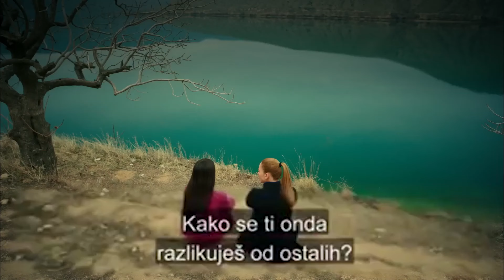Otkrila Je Da Njezin Dečko Spava Sa Sestrom | Crna Ruža Epızoda 31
Ozlem je zgrabio Sibel za kosu | Ako odeš, Ne mogu ostati.

Ovaj put Baran donosi radikalnu odluku kada Ayşe ne može podnijeti pritisak u vili i odluči je napustiti. Ova odluka je prvi korak onoga što će se dogoditi Baranu i Ayşe. Stanovnici dvorca, nesvjesni velike opasnosti s kojom se djeca suočavaju, traže ih na mjestu na kojem nikada nisu bili. S jedne strane međusobno se obračunavaju i traže krivca za bijeg djece. Stanovnici dvorca Şamverdi nalaze se pred velikim ispitom. Ada prvi put pati zbog Baranove odsutnosti, i bez da itko zna, pomiri se s Baranom i svojim osjećajem bratstva u sebi. U međuvremenu, Ada će pored sebe naći Serdara kao podršku. Özlem je sigurna da su Baran i Ayşe pobjegli kako bi živjeli svoju ljubav. S tim osjećajem sigurnosti, on ne samo da se zabavlja u igri koju je stvorio na svoj način, već i napreduje korak po korak prema tome da postane lady agha.

Producent: Avşar Film
Režiser: Murat Saraçoğlu
Scenaristi: İlhami Gençoğlu, Sema Ergenekon

Glumci:
Ece Uslu
Ezgi Asaroğlu
Hilal Altınbilek
Masoud Akusta
Oğun Kaptanoğlu
Hülya Duyar
Şerif Sezer
Mert Yazıcıoğlu
Süeda Ergin
Ayça Ayşin Turan
İlayda Çevik
Arda Alkaş
Can Atak
Turhan Selçuk Yerlikaya
Berk Cankat
Aslı Karabulut
Sevda Erginci
Açelya Elmas
Fizan Soysal
Deniz Dorman
Uzcan Deniz